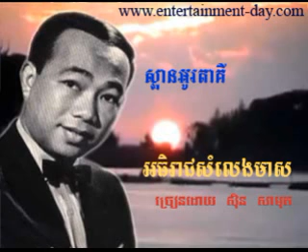596 Samuth Spean Otaki